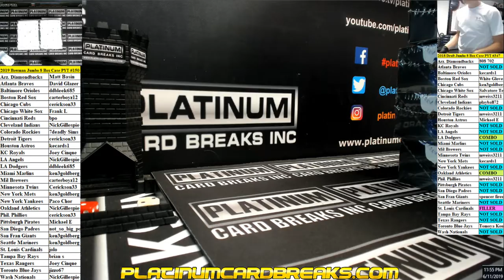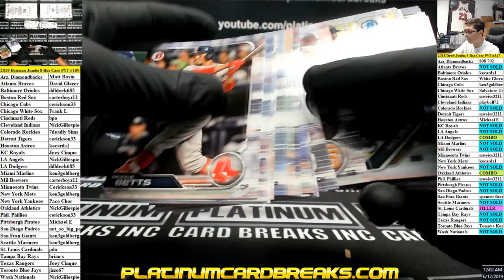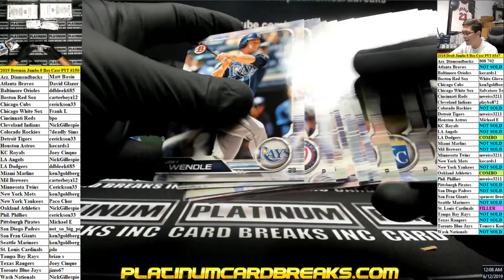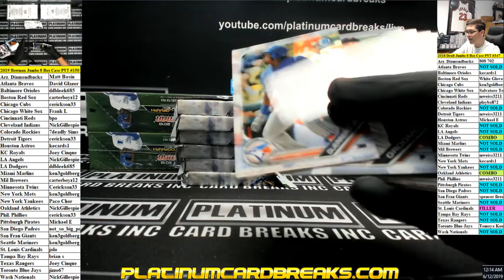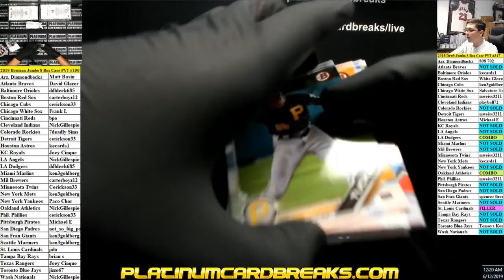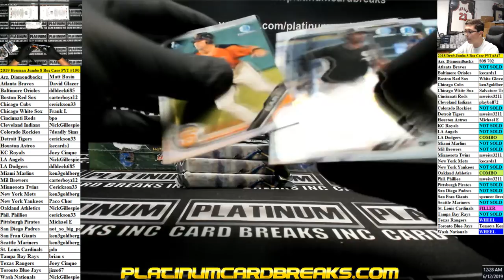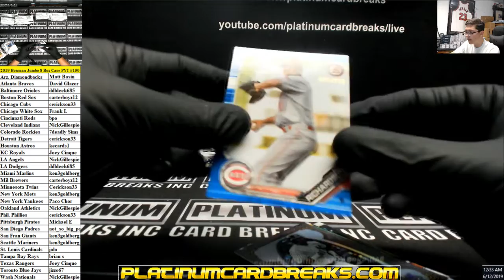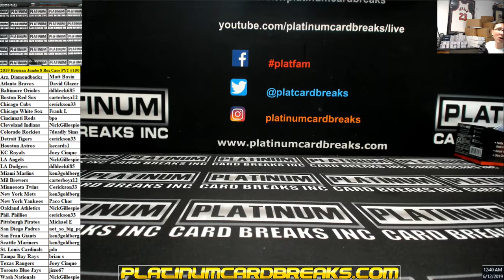2019 Bowman Jumbo 8 Box Case PYT #150